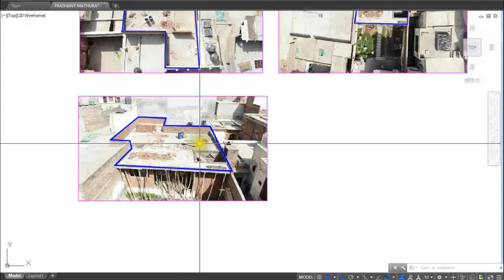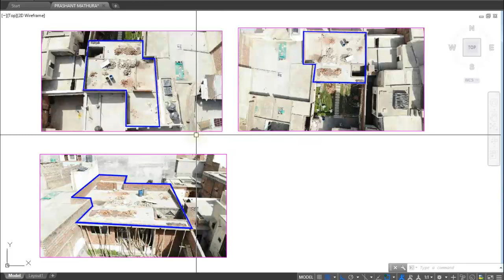BEST HOUSE PLAN WITH 3BHK